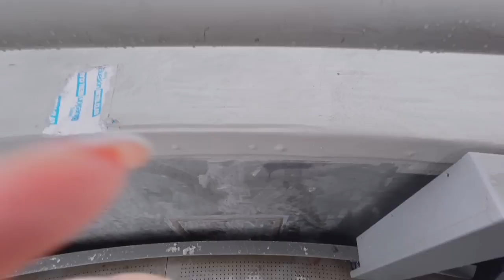NYC Vlog 🗽 STORYTIME: muchas cosas SALEN MAL | Nancy Loaiza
Holaaaa! Después de varios meses por fin les traigo el vlog de New York, esta es la primera parte del viaje y el próximo domingo les publicaré la segunda parte :)
Espero disfruten de TOOOOODO lo que nos pasó jajajaj

NEW YORK PASS